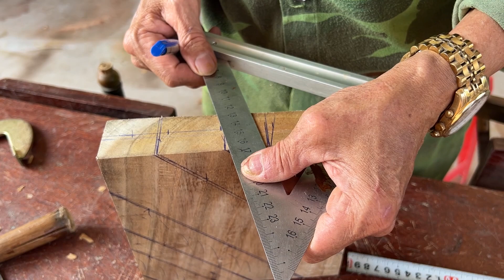Crafting Connection: Building a Dovetail Joint from Two Flat Wooden Boards